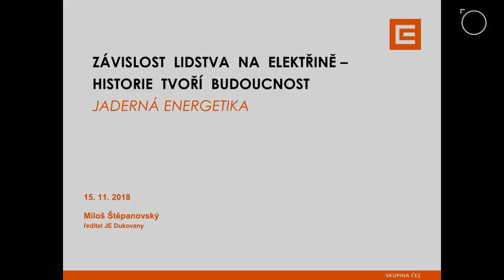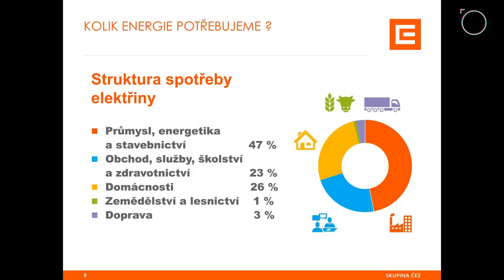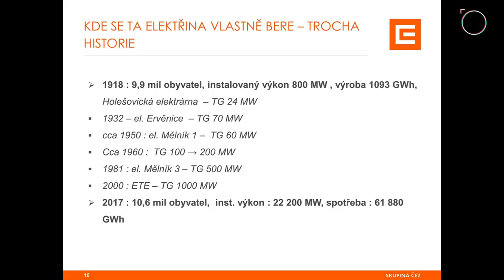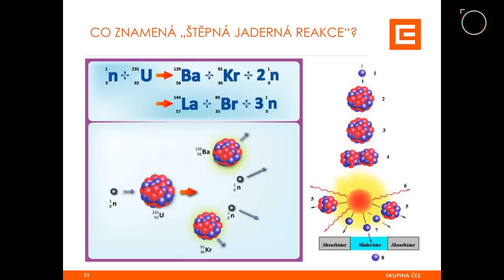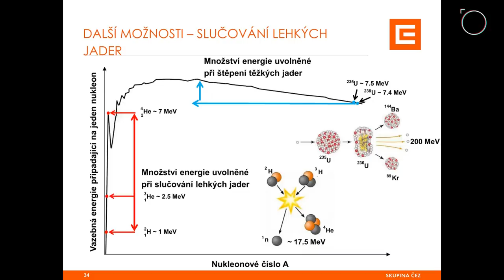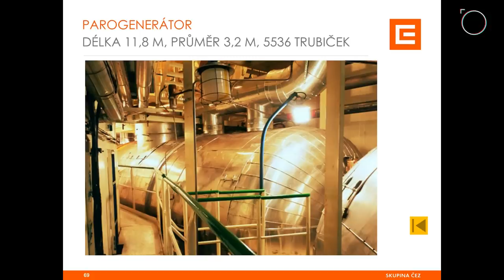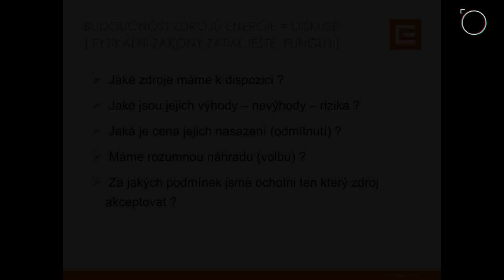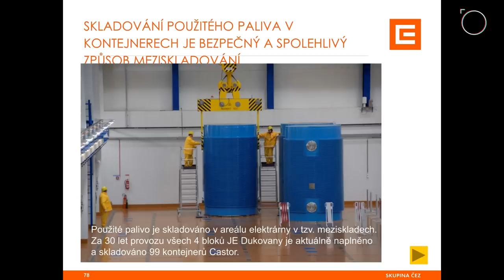Ing. Miloš Štěpanovský, Závislost lidstva na energetice – historie tvoří budoucnost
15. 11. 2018 | Hvězdárna a planetárium Brno

S rostoucí životní úrovní roste nárok lidstva na tzv. blahobyt. Mezi dnešní základní lidské potřeby již zdaleka nepatří jen právo na jídlo, minimální příjem, odpočinek nebo informace, ale jako samozřejmost vnímáme také internet či wifi připojení, mobilní telefony nebo vodu či energie. A právě u energií se začínáme stále častěji setkávat s názory, že elektřina se nevyrábí, ta je v zásuvce a vody, té máme doma dostatek. Je dobře, že žijeme v době, kdy se nemusíme bát o všechny tyto vymoženosti dnešní doby, ale čí je to zásluha..?!? Naše ne. Zásluhu na tom mají generace před námi, které přemýšlely dopředu na desítky a stovky let, aby nám, budoucím generacím, zajistily dostatek všeho, co budeme potřebovat...